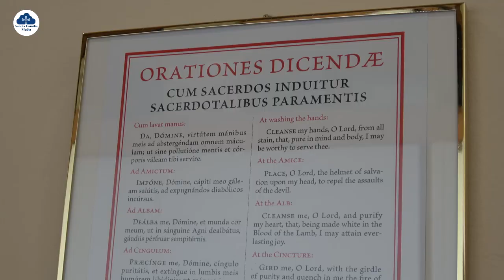Fr Ryan Black's First Mass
There was emotion and joy to be had in the town of Port Glasgow as the St. Francis of Assisi Parish witnessed the first Mass of one of their sons Fr Ryan Black.
Here is a short synopsis of the day - What a joy to see a new priest of the Lord Deo Gratias!